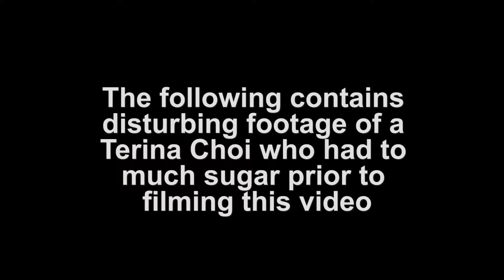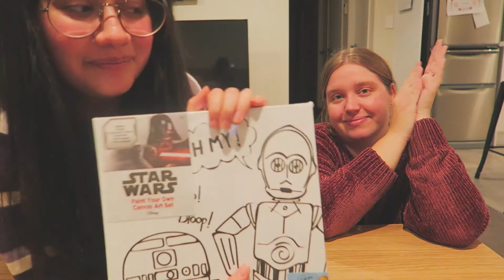birthday present swap 2020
It's been a few months since our birthday but that was never going to stop us from doing our birthday present swap this year!

Genre: Electronica
Length: 3:14
Instruments: Synths, Percussion
Tempo: 108